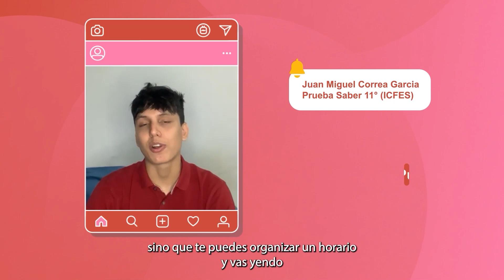Resultado de nuestro estudiante en el ICFES (Prueba Saber 11°) | Juan Miguel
En este video, compartimos el resultado destacado de nuestro estudiante del ICFES (Prueba Saber 11°). Acompáñanos en este momento especial donde reconocemos el arduo trabajo y la dedicación de nuestro estudiante.

👉 Inscríbete para estar al día de las Clases En Vivo de Filadd

Sobre nosotros:
Comienza a prepararte con el Método Filadd y asegura tu ingreso a la U. Somos un preuniversitario y preicfes 100% online que ofrece cursos personalizados para la preparación de la prueba Saber 11° (ICFES) en: Lectura Crítica, Matemáticas, Sociales y Ciudadanas, Ciencias Naturales e Inglés; y para la prueba de admisión de la Universidad Nacional (UNAL) en: análisis de textos, matemáticas, sociales, biología, química, física, análisis de la imagen.